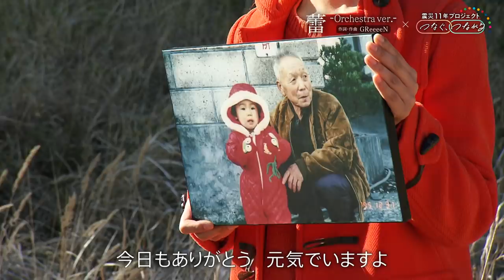GReeeeN「蕾 -Orchestra ver.-」✕TBS／JNN「つなぐ、つながる」プロジェクト、ミュージックビデオを公開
震災１１年プロジェクト「つなぐ、つながる」のテーマソング、GReeeeNの「蕾 -Orchestra ver.-」。昨年の「つなぐ、つながる」プロジェクトのためにGReeeeNが書き下ろした「蕾」を、音楽家・服部隆之がオーケストラバージョンにアレンジしたものです。

このミュージックビデオに映し出されているのは、東北で懸命に生きる人々の「過去」、そして「現在」の様子です。亡くなった家族への想いを抱きながら地元の魅力を伝えようと奮闘する女性。少年に辛い経験を乗り越えて成長する力を与えた“出会い“。復興をきっかけとして始まった故郷の海を次世代につなぐ“挑戦”。こうした若者たちの「未来」に向けた物語については、プロジェクト内の各番組で詳しくお伝えしていきます。